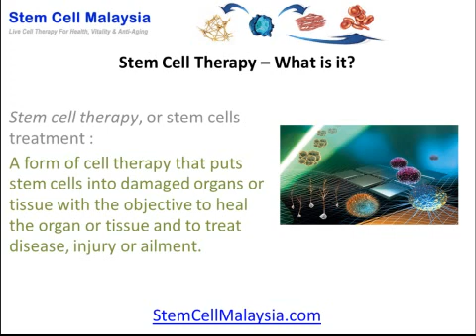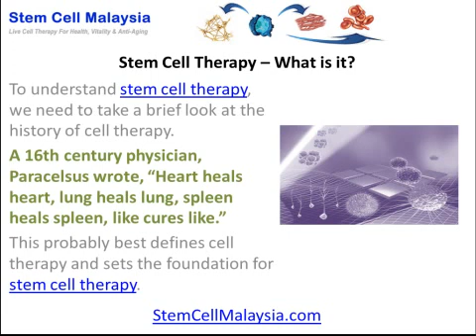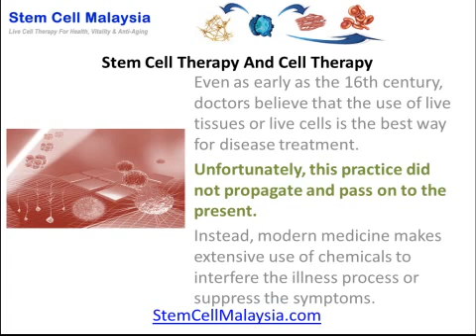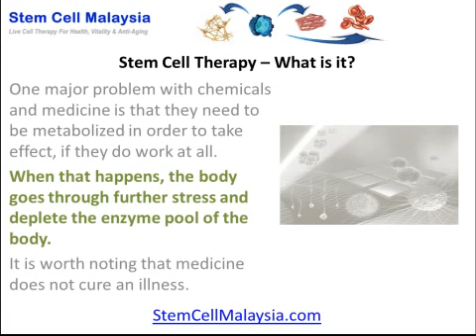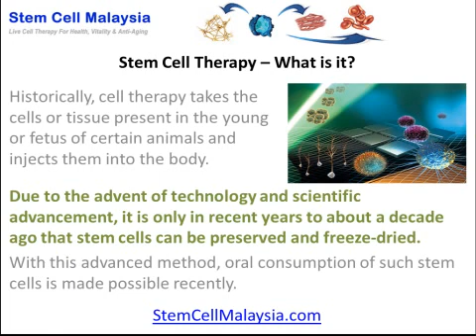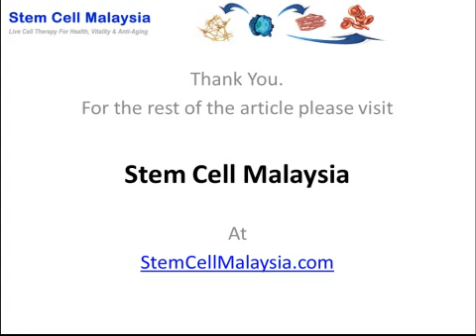Stem Cell Therapy | Stem Cell Malaysia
Stem cell therapy is a form of cell therapy that makes use of stem cells harvested from placenta for disease treatment. Stem cell therapy is also used for beauty, anti-aging and health rejuvenation purposes. The efficacy of stem cell therapy has been in practice for decades. Many rich and wealthy individuals and celebrities pay hefty price for stem cell therapy just to maintain youthfulness and vitality.
For many severely ill-stricken people who have exhausted all means of conventional therapy look toward stem cell therapy for saving their condition and life.